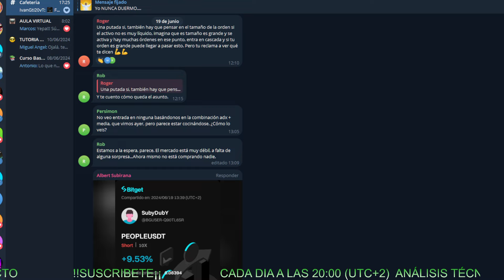🟢🟢SE FILTRAN OPERACIONES del GRUPO TELEGRAM👉 BITMAN-STRATEGY👈 UNETE al GRUPO...!!!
Para acceder a la ACADEMIA (solo del 1 al 7 de cada mes) ;

Para acceder al Grupo Privado  Bitman-Strategy (solo del 1 al 7 de cada mes) ;

⚠ ¡Advertencia! ⚠

Invertir en Bitcoin​ o Criptomonedas es arriesgado dado a la alta volatilidad y manipulación del mercado. Esto puede suponer la pérdida de nuestro capital.. Este canal " Zona Bitman Coin " quiere dejar claro que no es asesoramiento financiero ni bursátil. Aquí únicamente se expone una interpretación subjetiva. Todo ello con un toque de locura y humor.. La única finalidad de este canal es la de entretener y estudiar juntos... Bienvenidos. !
🚨 ALERTA 🚨 Este canal NO tiene mas administrador que YO . Por lo tanto no caigas en las estafas de los suplantadores ni administradores falsos. Solo cuando yo comento, salgo en fondo negro. Los falsos NO. Además yo nunca te pediré dinero ni un Whatsapp ni que inviertas en nada.. . NO CAIGAS EN LA ESTAFA. !